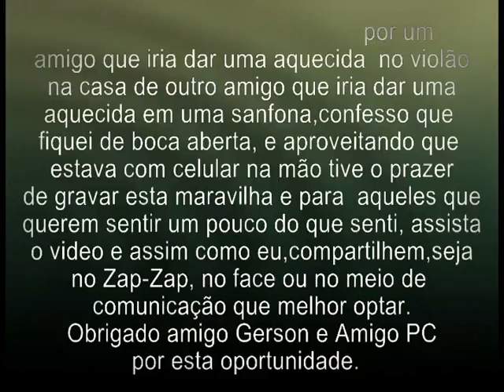Gerson e PC